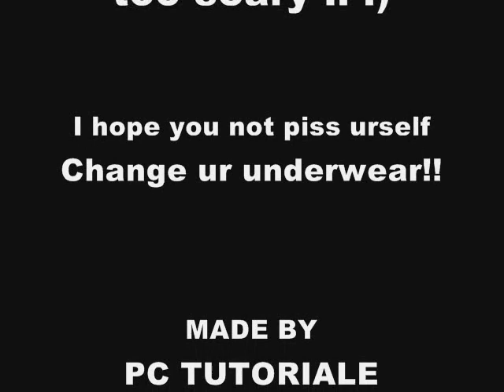scary monster hunting with a romanian and a serb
Vido game is 10000% Recommendation FUCK to Window Movie Maker and WMV Format for being shit .